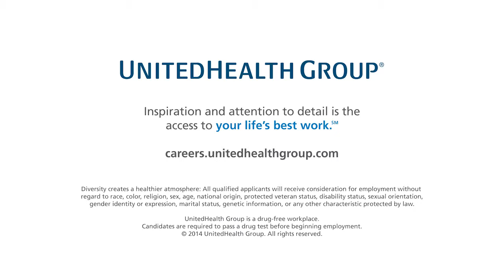Royce: Photographer and Service Delivery Manager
Before I take a photo, and I’m on my own thinking and imagining things, the – there’s a struggle between making sure the photo is perfect and, at the same time, wanting it to be real.  As a photographer, you have to have that eye for detail, and I’m able to apply that in the work that I do.  As a manager, you should also have that kind of eye for detail because the work that you do, and the people you interact with, would benefit from that level of detail if you apply it in your daily job.  At United Health Group I’ve grown both personally and professionally.  Personally, because of the people I’ve been working with on a daily basis – my boss, he helps me out.  And, professionally, I have undergone a lot of trainings from United Health Group, which, you know, enriched me mentally and professionally, and I appreciate that.  I’m most grateful for having the time to do the things I love, the work I have is fulfilling, and I’m able to also do, you know, photography on the side. It’s a fulfilling thing.

My name is Royce, and I’m a Service Delivery Manager.

Inspiration and attention to detail is the access to your life’s best work.℠